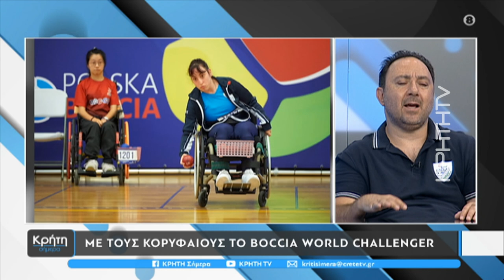Boccia World Challenger. Μια σπουδαία αθλητική διοργάνωση στα Δυο Αοράκια